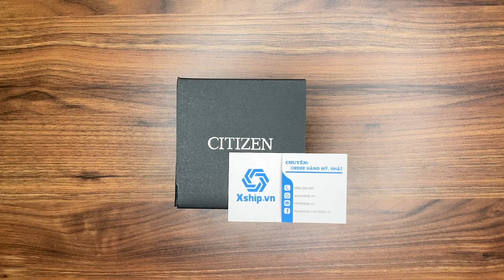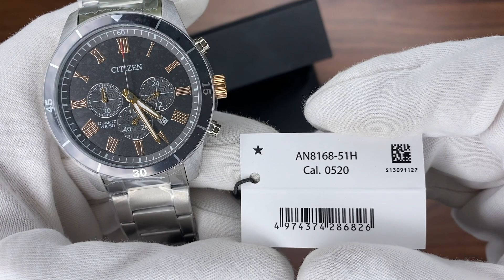Xship.vn: Citizen Quartz Chronograph AN8168-51H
Citizen Quartz Chronograph AN8168-51H có đường kính 44 mm và độ dày 12 mm. Mặt kính được làm bằng chất liệu kính khoáng. Khung vỏ được làm bằng chất liệu thép không gỉ 316L. Bên trong khung vỏ là bộ máy quartz có độ chính xác cao. Dây đeo được làm bằng thép không gỉ 316L bền bỉ.